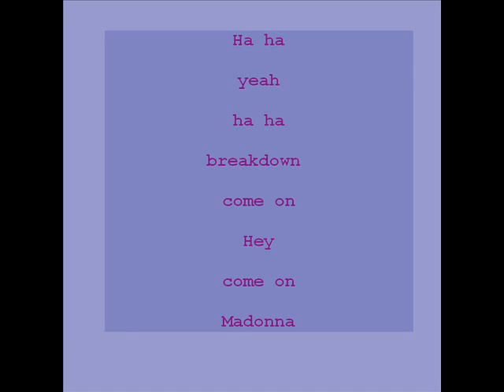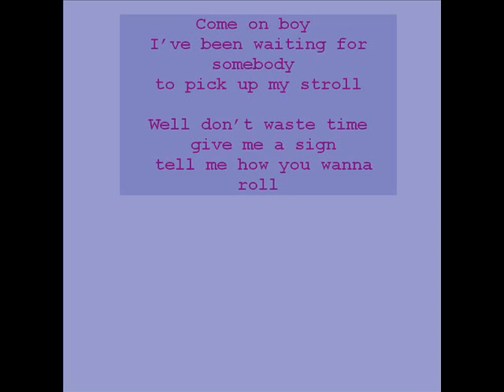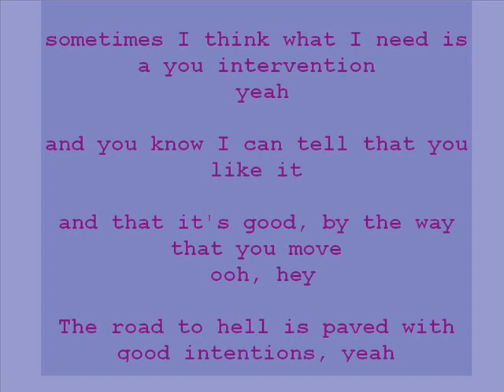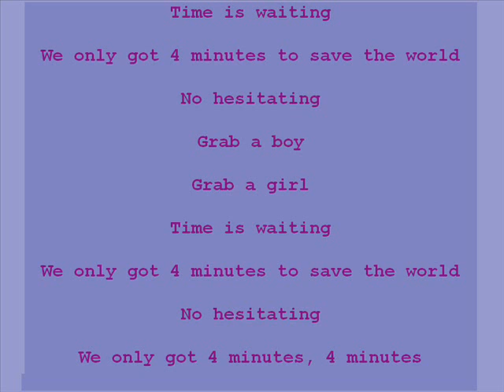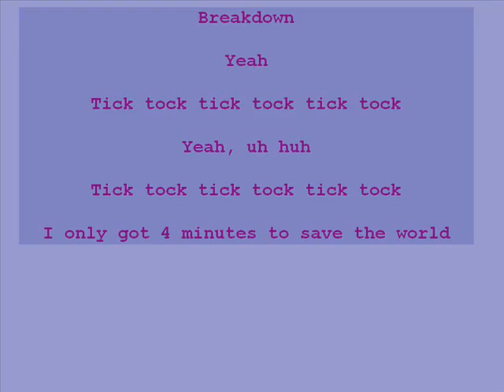Madonna Feat Justin Timberlake 4 Minutes lyrics karaoke